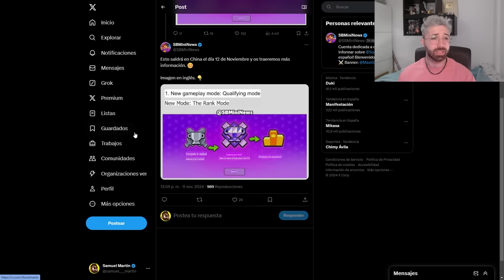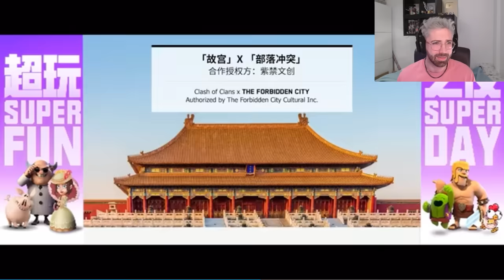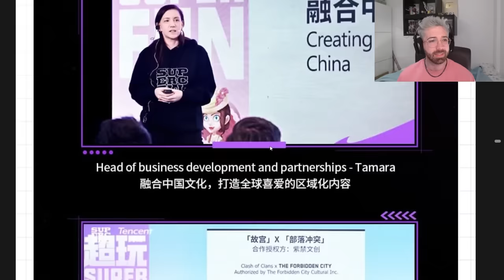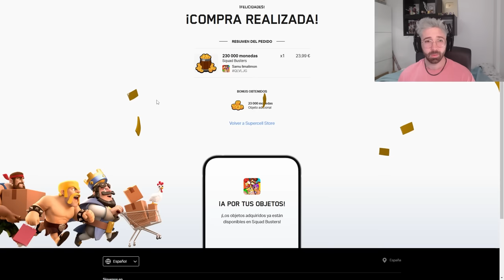MODO COMPETITIVO Y APERTURA DE COFRES ESTELARES en SQUAD BUSTERS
Squad busters en español
Videos que te interesan: